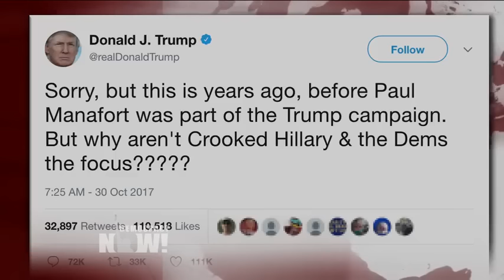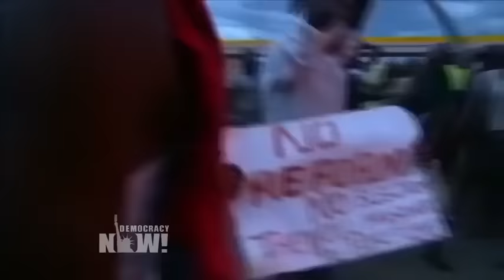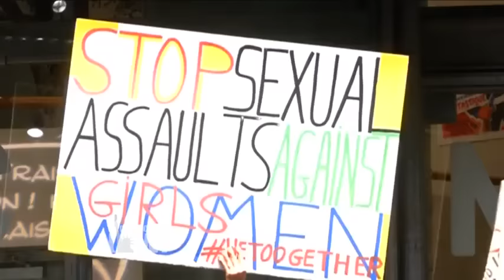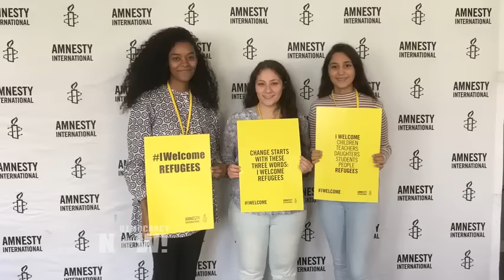Top U.S. & World Headlines — October 31, 2017